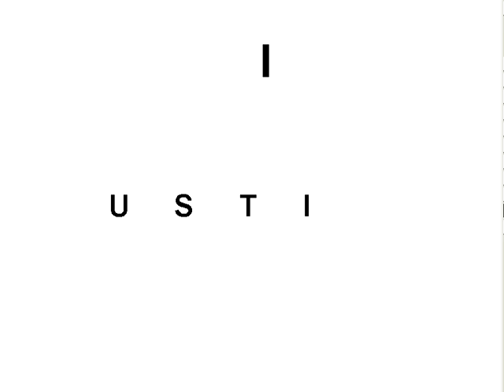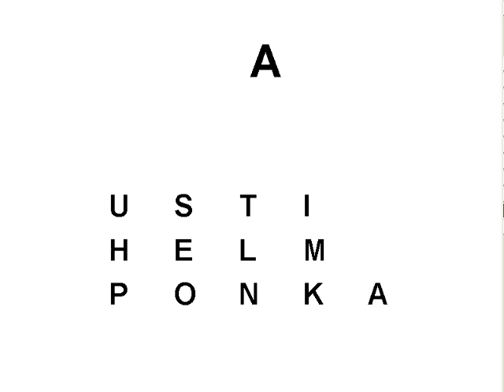Opi suomea - helpot aakkoset (1/3)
UU
ÄS
TEE
II
HOO
EE
ÄL
ÄM
PEE
OO
ÄN
KOO
AA

KOLMETOISTA HELPPOA SUOMEN AAKKOSTA.

Toinen video esittelee vaikeammat suomalaiset aakkoset (kahdeksan aakkosta). Kolmannessa videossa esittelen vieraat eli ulkomaiset aakkoset (siinäkin on kahdeksan aakkosta), Videoissa 4-6 on helppoja sanoja ja lauseita lukemaan opettelemisen avuksi.